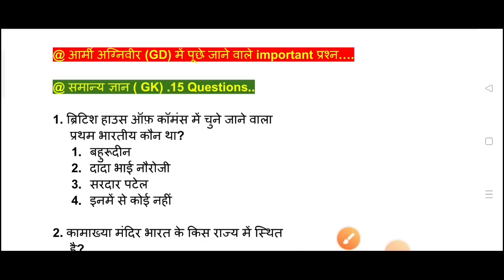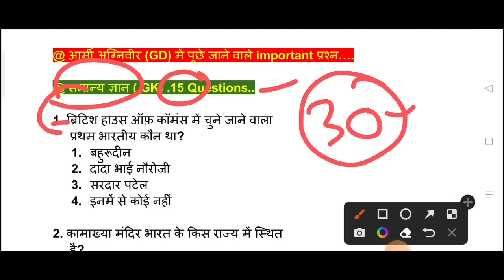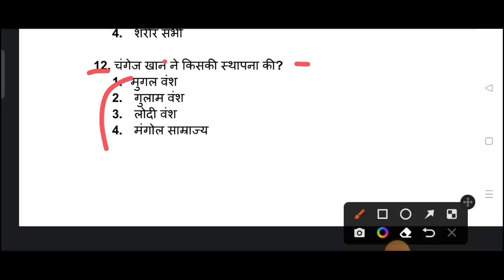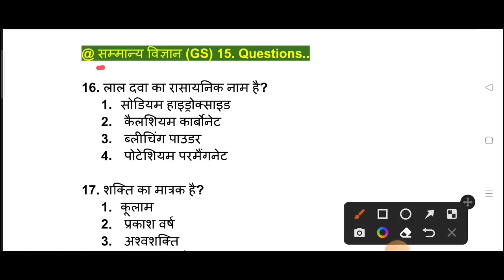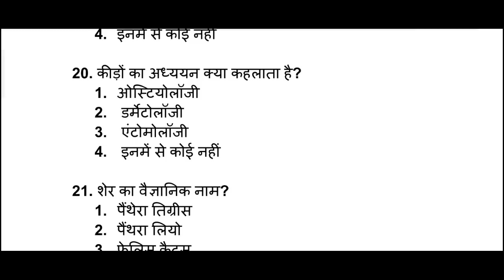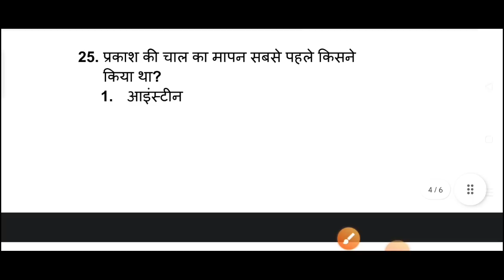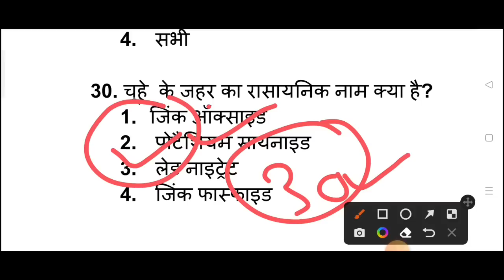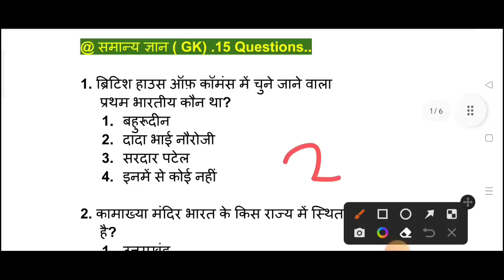आर्मी अग्निवीर पेपर ✅|| 30 में से 20 का जवाब दो ✅|| agniveer important gk GS questions